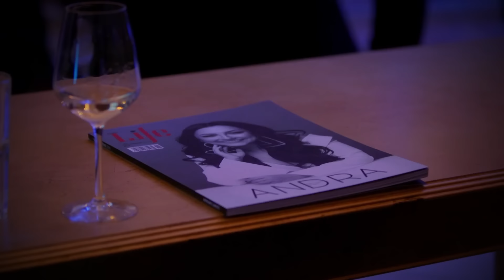Andra - "LIGHT FOR CHRISTMAS" (Concert Extraordinar de Colinde la Opera Romana Nationala)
Andra - "LIGHT FOR CHRISTMAS" la Opera Romana Nationala - Concert Extraordinar de Colinde.

🎼 Andra's Band:
Backing vocals: Nicoleta Oancea, Irina Tanase, Mihaela Mihailescu;
Chitara: Daniel Bourosu;
Chitara bass: Gyergyai Szabolcs;
Pian: Marius Filip;
Saxofon: Diana Teodora Suciu;
Tobe: Laurentiu Stefan.

Maestru de concert: Gabriel Gheorghe;
Maestru de orchestra: Catalin Opritoiu, Alexandru Dutulescu;
Maestru de cor: George Miron;
Regizor muzical: Andrei Tudor.

Inginer de sunet: Alexandru Pana;
Mix & Master: Liviu Elekes.

O superproductie Andra Records.